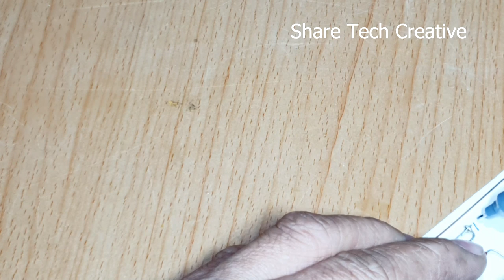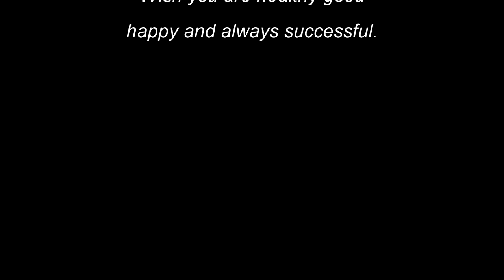Diy Heavy Treble Bass Circuit Without PCB Circuit Board Use Two Transistors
➤ In today's video,  DIY Heavy Treble Bass circuit without PCB circuit board uses two transistors 2sc1815
Video you may not have watched
➤➤➤Amplifier using➤➤➤
➤ 2SC1815 Transistors x 2
➤ Diode Zener 12V x 1
➤  100 resistors x 1
➤ 1k resistors x 2
➤ 2k2 resistors x 1
➤  2k7 resistors x 1
➤ 4k7 resistors x 1
➤ 10k resistors x 3
➤ 15k resistors x 1
➤  47k resistors x 1
➤ 560k resistors x 1
➤ 2k Variable resistor x1
➤ 0.0022uf capacitors x 1
➤ 0.01uf capacitors x 2
➤ 0.1uf capacitors x 1
➤ 10uf/50v capacitors x 2
➤ 47uf/50v capacitors x 2
➤ 100uf/50v capacitors x 1
➤ 50k Potentiometers x 3